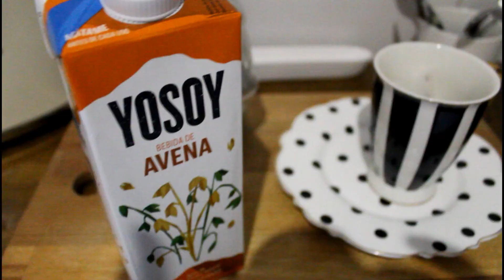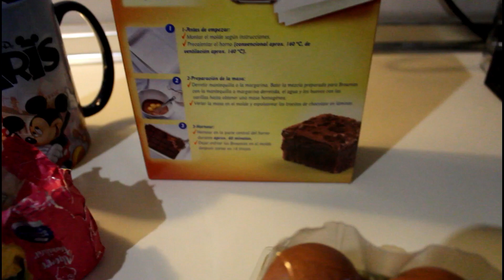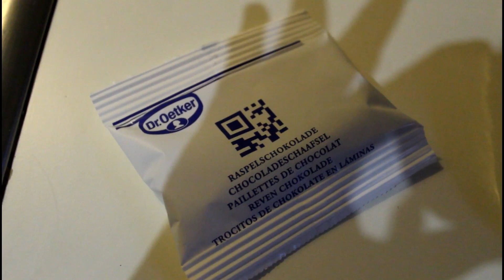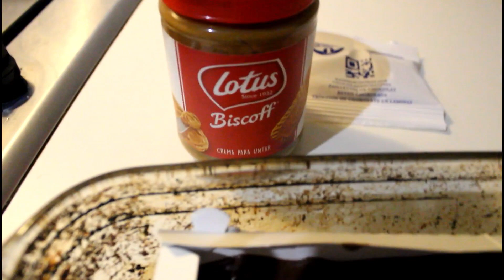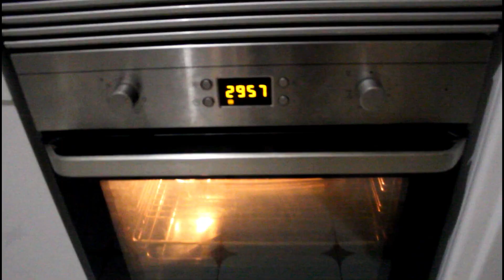Un día normal en mi vida| Brownie de Lotus Biscoff | Cena romántica |Enero 2021 | Shades of grace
Hola a todos!! Esta semana os traigo un vídeo  en el que os enseño un día normal en mi vida,damos un paseo con Daisy y hacemos unas recetas muy chulas  como el Brownie de Lotus Biscoff que estaba impresionante!! Espero que os guste mucho! Un besazo !! Os quiero❤️❤️.